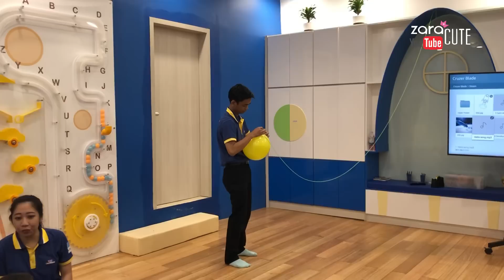Percobaan Sederhana untuk Anak | Zara Cute belajar Sains di kelas Eduplay Wonderkids